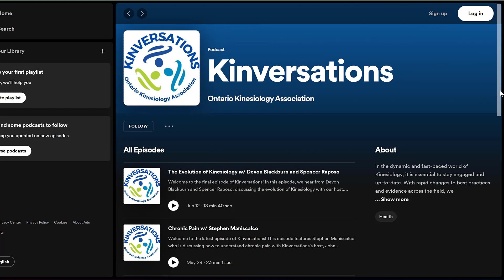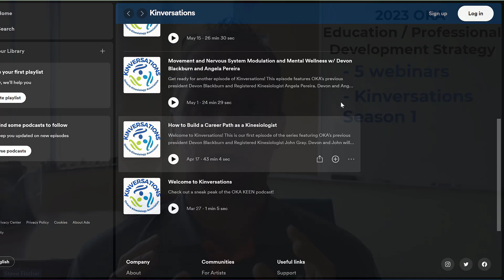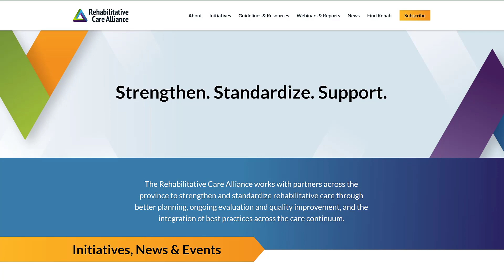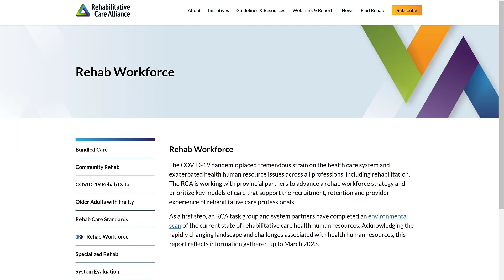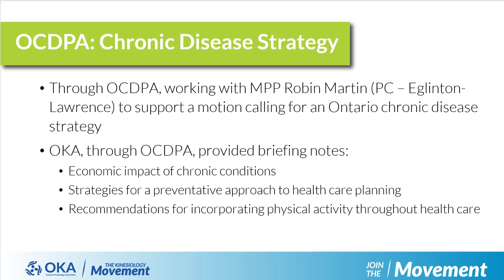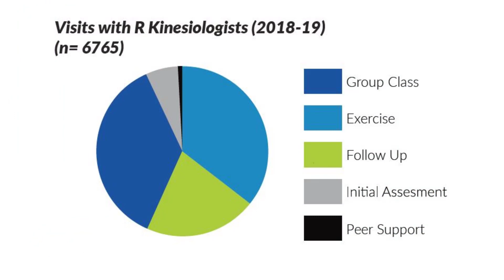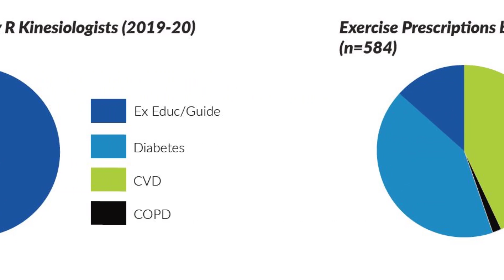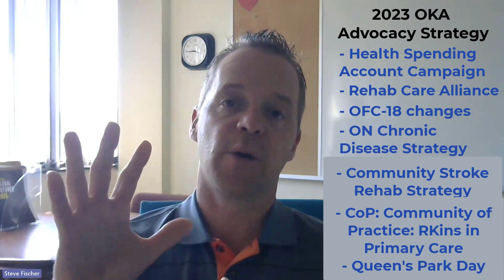OKA June Board Update Video